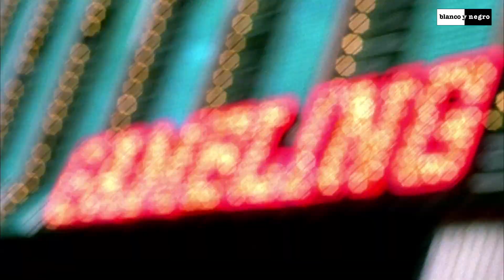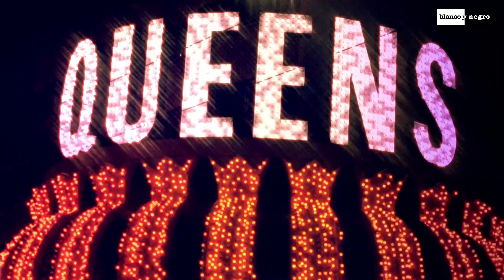Sneaky Sound System - Big (John Dahlbäck Radio Edit) Official Video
Sneaky Sound System - Big (John Dahlback Radio Edit) - Blanco y Negro Music